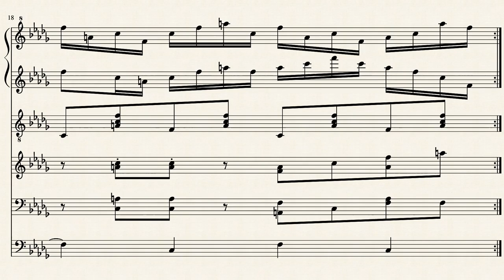Enigmi per la mente